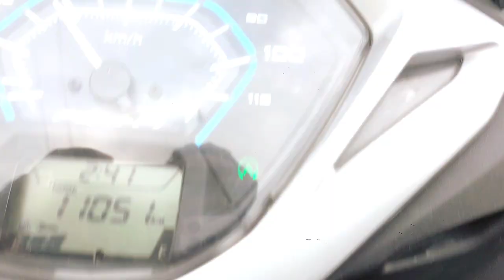🛕 Sihora Shiv dham me JD ka🎂 birthday celebration 🎊sihora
Video Link:     • Tobjan - Golden Days (...